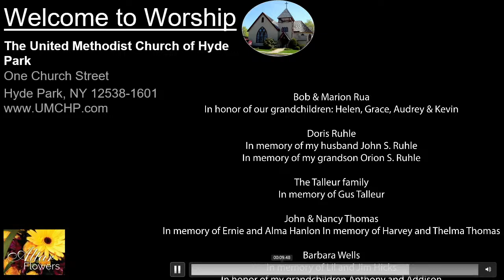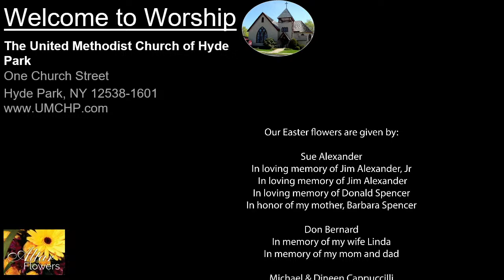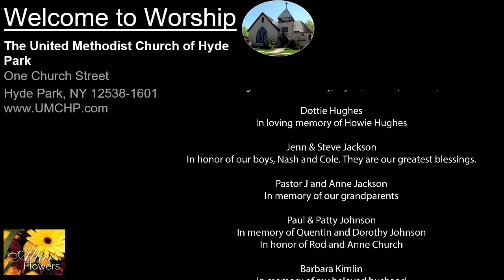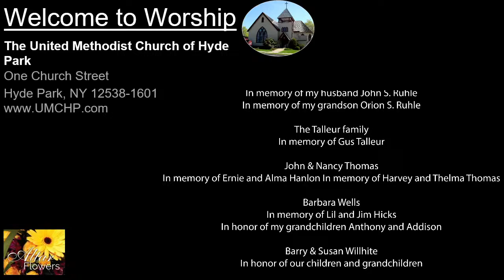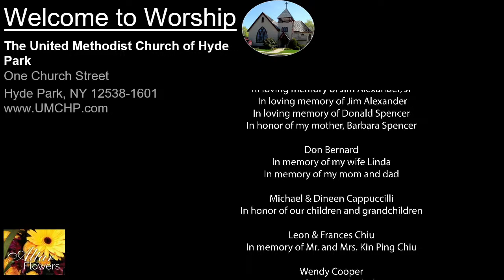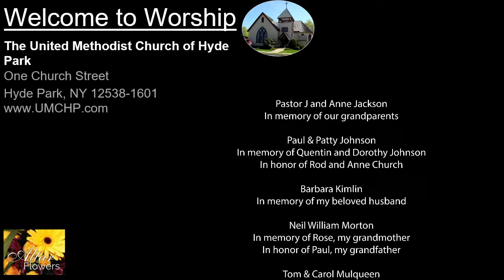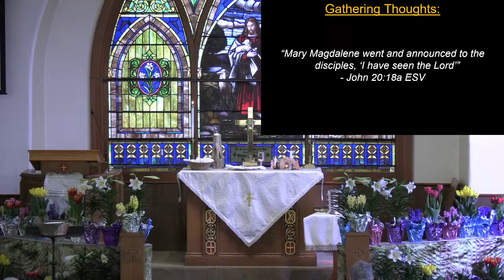Easter 2024 9AM